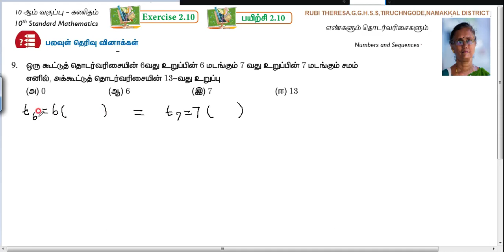TN Samacheer Kalvi 10th Maths _ Exercise 2.10 _ Sum 9 _ Numbers and Sequences